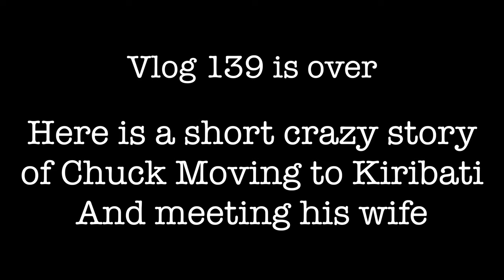Sail Boat Moored on Paradise Island Kiribati - 4K VLOG 139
After a long day of filming fly fishermen and discovering new surf breaks while exploring the outer isles, Gaspar and his wife invite us aboard their sailboat for a much needed lunch break. Excited to get my own sail boat someday to sail back to Tabuaeran, that way I can bring all my toys along!